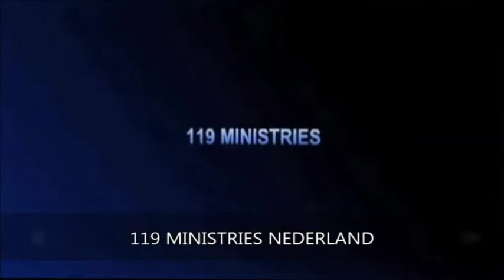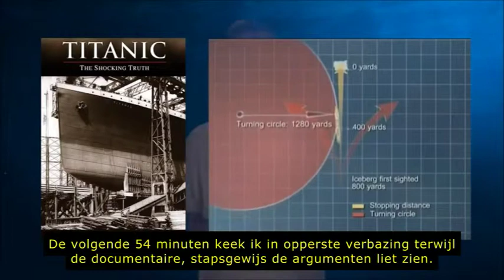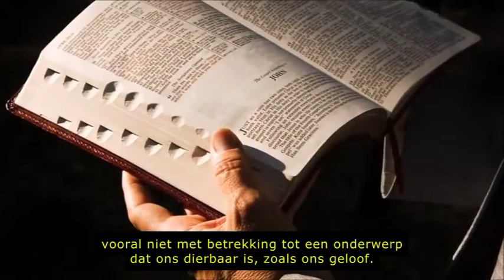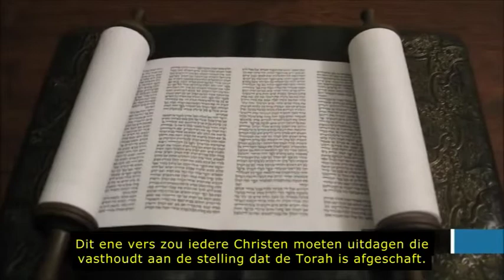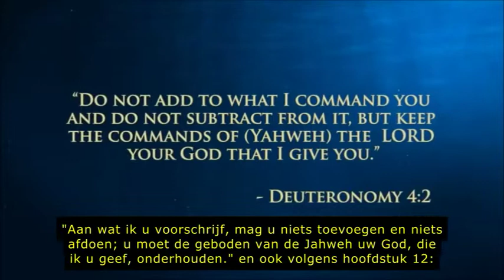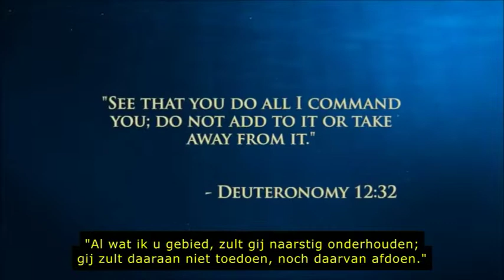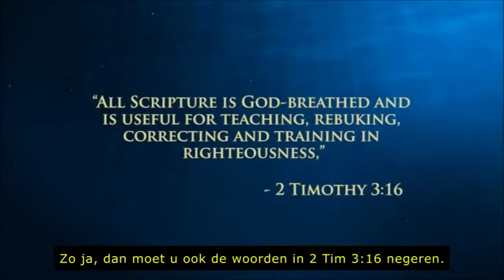Titanic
Deze documentaire behandelt aan de hand van de complottheorie dat de Titanic nooit naar de bodem van de Atlantische Oceaan is gezonken de kwestie van de ontdekking dat dingen in je geloof niet kloppen, Als iets je altijd als waarheid is voorgehouden, dan is het moeilijk om "feiten" die daarmee in strijd zijn zelfs maar te overwegen. Doe mee met deze korte studie die ons aanmoedigt om de "feiten" van ons geloof echt te onderzoeken.